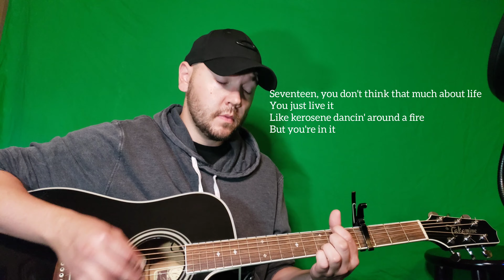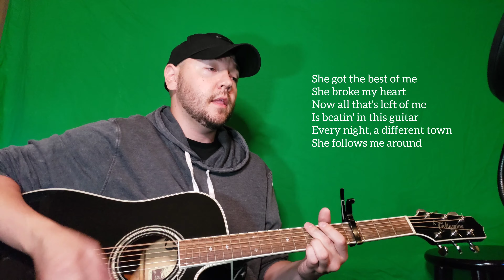Luke Combs - "She Got The Best Of Me" (Acoustic Cover by Luke)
I uploaded this before but, youtube glitched out and deleted my old one so, here we go again!